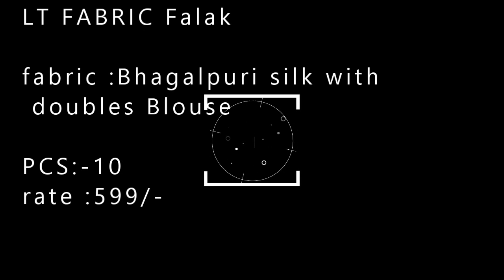LT FABRIC Falak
fabric :Bhagalpuri silk with doubles Blouse

PCS:-10
rate :599/-